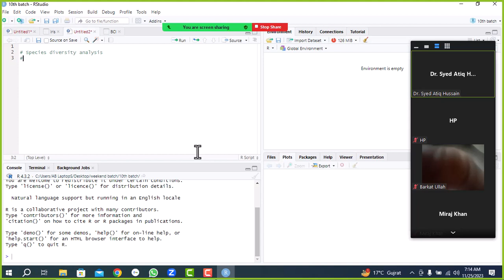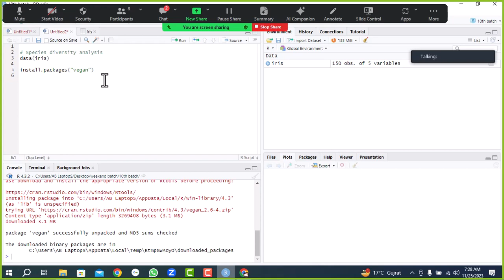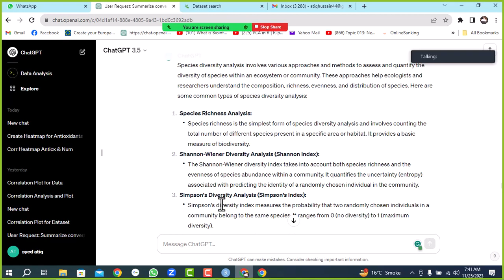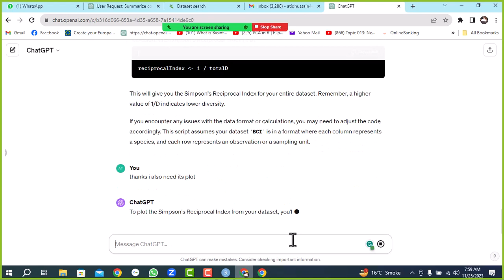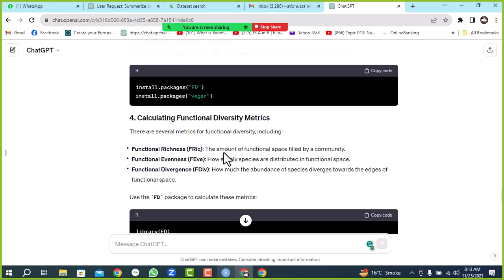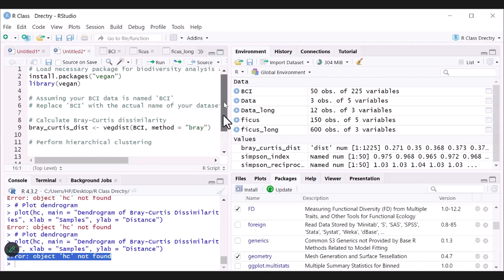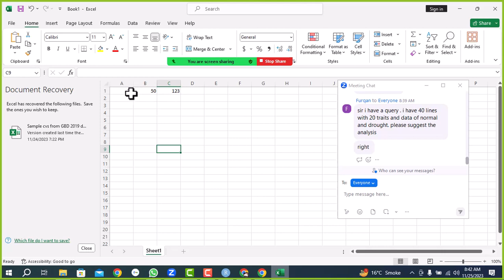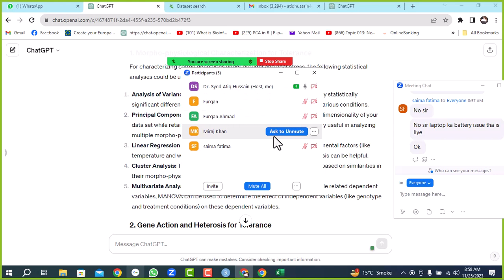11th batch species diverisyt analysis